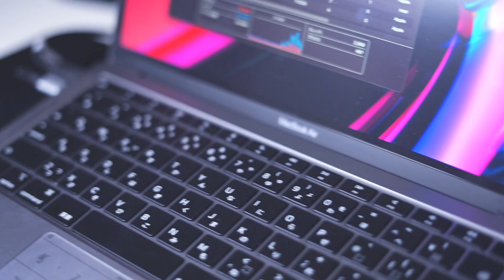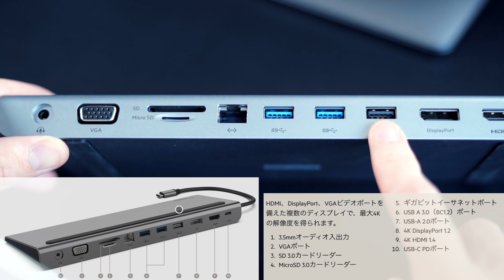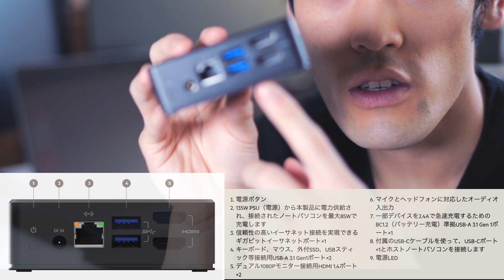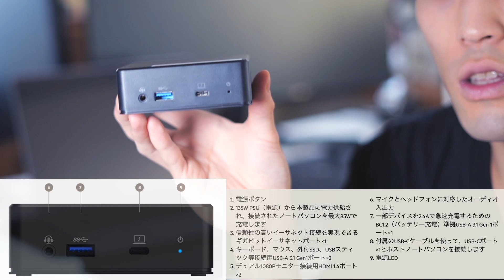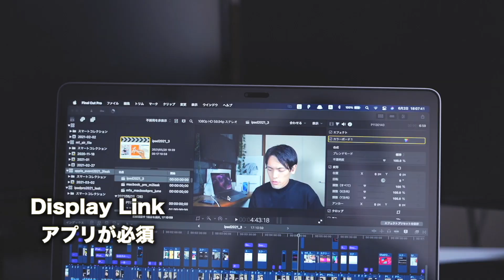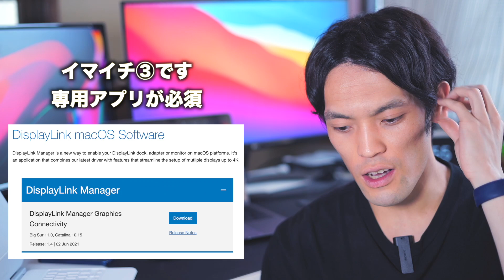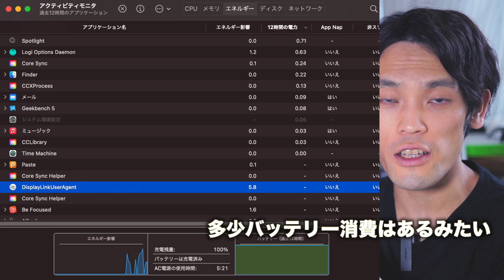M1 MacBookを簡単にデスクトップ/デュアルディスプレイ化！Belkinドックで作るデスク環境・使ってみた正直な感想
右側のベルでアプリの通知をオンにするのがオススメです！

▶︎USB-C デュアルディスプレイドッキングステーション

0:00 オープニング・本日のお品書き
1:20 チャンネル紹介
1:57 M1 MacBookの弱点とbelkinドックについて
3:27 USB-C 11-in-1 マルチポートドックの外観・端子
5:46 USB-Cマルチポートドックの良い点
8:38 USB-Cマルチポートドックのイマイチな点
9:49 デュアルディスプレイドッキングステーションの外観・端子
12:18 デュアルディスプレイドックの良い点
13:33 デュアルディスプレイドックのイマイチな点
17:12 おすすめの方はこんな人

DAIKINGについて
27歳のガジェットブロガー・YouTuber。ガジェットで１つ上の生活をコンセプトに毎月30,000人が見るブログ「DAIKINGのおブログ」をゼロから2年程運営中。現在の月間PV数は70,000ほど。最新テクノロジーやIoT、カメラやブログSEOが好物。スタバなどの作業カフェ情報も。最近はYouTuberしてます。

使用機材一覧
■ SONY α7C ボディ シルバー(カメラ)